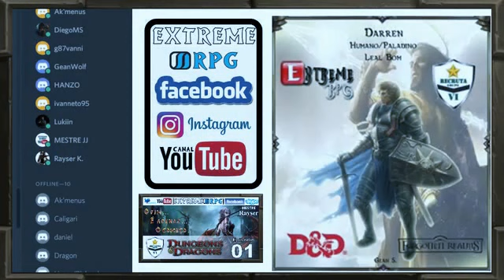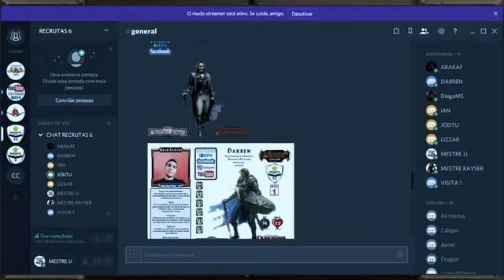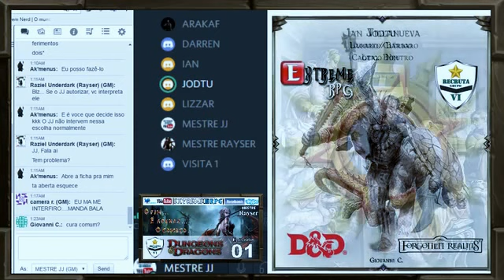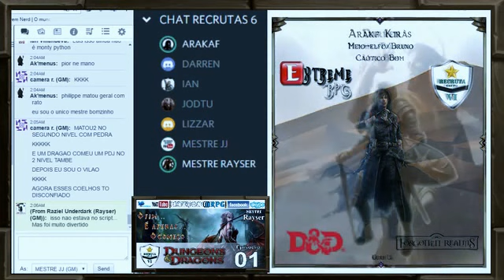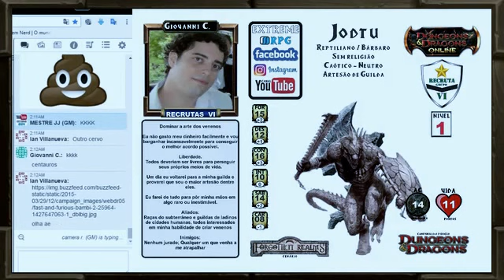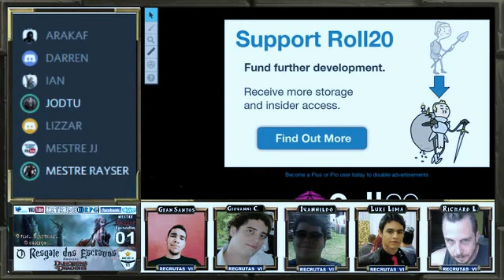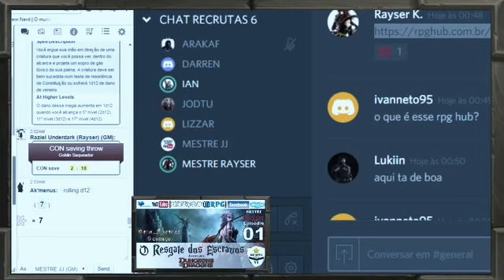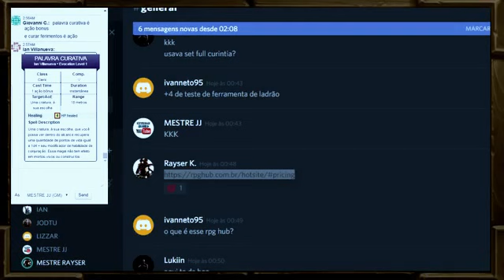EXTREME RPG-Aventura:O Resgate dos Escravos- Ep.01 -(D&D 5º Edição)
EXTREME RPG-Grupo: Recrutas VI (D&D 5º.Rpg)

AVENTURA:O Resgate dos Escravos(D&D 5º.Rpg) (Historia Adaptada)/ Mestre Rayser / Gravação e Arte:EXTREME RPG.

Todos os personagens fazem parte de uma guilda de mercenários na cidade de Braska, uma cidade ao sul de Chair. Todos são membros iniciantes, que acabaram de ser aceitos na guilda. A aventura, apesar de ser iniciada em outra cidade, levará o grupo diretamente para dentro do conflito em Chair

No nosso Facebook mantemos uma cidade virtual de RPG que funciona em OFF GAME e os jogadores se interagem entre suas aventuras.Trazemos um novo estilo de RPG ON LINE onde quem faz o show e o jogador, que pode ter um mundo pra explorar e muitas desafios a conquistar INCLUINDO A MORTE DE SEU PERSONAGEM pois aqui isso acontece com todos..

Quer ficar ligado nas primeiras artes das aventuras e aqui que você segui.

Aqui você vai direto pra nosso galeria de videos -AVENTURAS,PRÓLOGOS,CAMPANHA,TUTORIAIS,REGRAS,COMBATES,FILMES,GAMES e uma porção de conteúdo voltado ao RPG

Abaixo vai a relação das gravações em vídeo que estão sendo produzidas em nosso canal atualmente no YOUTUBE,para você acompanhar:

Campanha CIDADE CHAIR: Companhia do Aço
AVENTURAS: Sempre uma nova aventura com muita ação e investigação um grupo divertido de assistir que sempre enfrenta o desconhecido mais com uma estratégia muito boa" deu merda corre cambada".

Campanha CIDADE CHAIR: Caçadores de Cabeça
AVENTURAS:Um grupo estratégico  e poderoso com armas full power eles enfrentarão os mais diversos inimigos,demônios ,mostro ,cultos e  formado por um dragonato,um anão e um Arocraker.

AVENTURA:Tesoura da Rainha Dragão (HISTORIA ORIGINAL:TYRANY OF DRAGONS)  /Grupo Andarilho das Sombras(Recrutas 2) Novos aventureiros em busca de riqueza e gloria estao tentando trazer uma encomenda para o anão Mytrandir/Mestre da PHILIPPE/GRAVAÇÃO EXTREME RPG.

AVENTURA: A Mina Perdida de Phandelver (Historia ADAPTADA)/Grupo Laminas da Morte(Recrutas 3)Esse grupo pra nao ficar em cana aceitou um serviço pra levar uma carga e ate agora so se deu mal ./Mestre da Daniel Gravação EXTREME RPG.

AVENTURA: O Renascimento do Sangue (Historia PRÓPRIA)(Recrutas 4)Uma historia de suspense e mistério, com toques de terro./ Mestre GABRIEL/ Gravação EXTREME RPG.

BACKGROUND-(HISTORIAS DA ORIGEM DE CADA PERSONAGEM INTERPRETADO PELOS JOGADORES)
Aqui você vai conhecer a origem de cada personagem de nossas historia ,seu passado,seus inimigos,onde tudo começou e como vai parar em nossa cidade CHAIR. Dicas de como sobreviver nos primeiros Nível e de como foi usar o Roll20 Para as aventuras.

EXTREME RPG -D&D 5º Edição- Combates - Regras - Treinamento
(Aprenda se divertindo em combates empolgantes entre os jogadores e suas classes)
São gravações onde os jogadores fazem teste de sua habilidades num combate real contra outros jogadores,também serve pra o grupo testar estratégias de combates e revermos as regras numa ambiente diferente.
Os combates são diversos Mago contra Guerreiro,Ladrão contra Druida o que vale e apreender a usar suas habilidades,magias,reações e todos os truques que cada classe oferece.

EXTREME RPG: E UM GRUPO DE JOGADORES DE RPG QUE SE REUNI TODOS OS DIA PARA SE AVENTURAR NAS TERRAS DE
Forgotten Realms
Venha ser nossos amigo e descubra novos aliados em sua aventura, compartilhe seu conhecimento e aprenda novos truques jogando conosco.